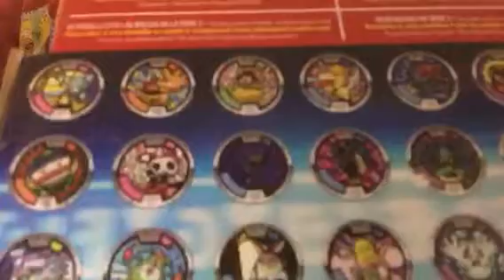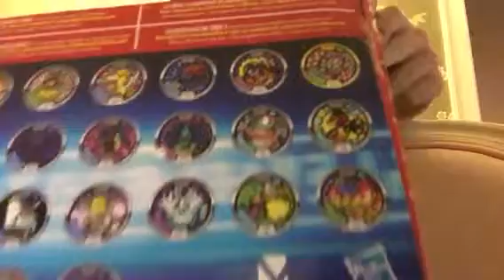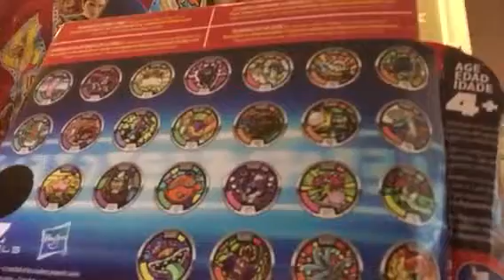Yo Kai watch 2 medals are out